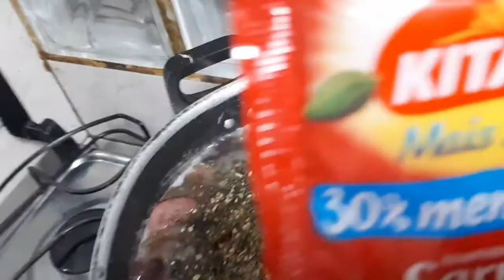Cozinhe comigo feijoada/ mesa posta